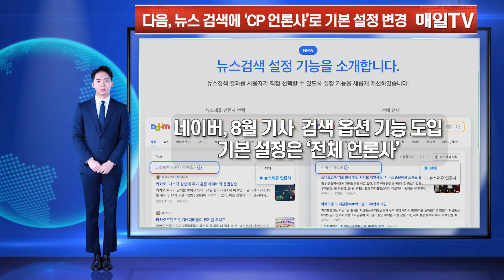[매일TV] 다음, 뉴스 검색 '제휴 언론사' 우선 노출 …"도 넘은 갑질로 국민 알 권리 침해" 지적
다음, 뉴스 검색 '제휴 언론사' 우선 노출 | 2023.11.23